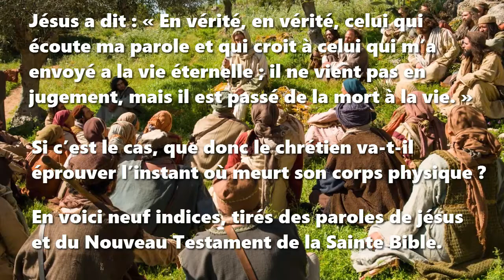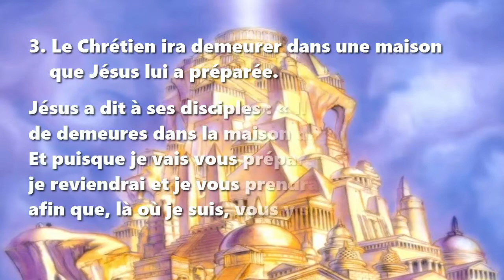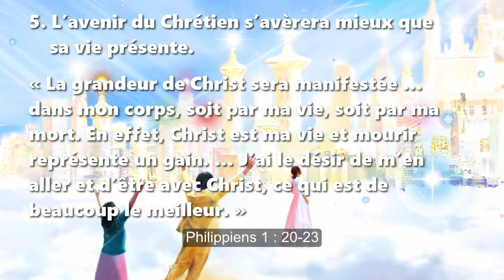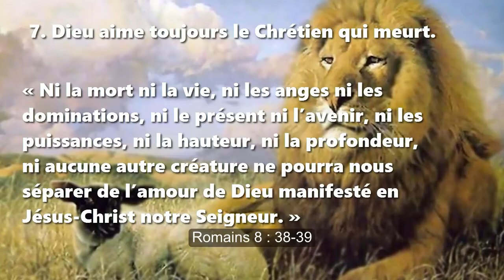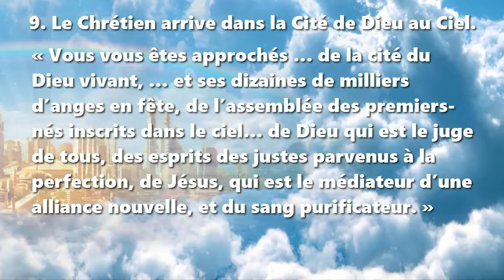L’instant où un Chrétien meurt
Jésus a dit : « En vérité, en vérité, celui qui écoute ma parole et qui croit à celui qui m’a envoyé a la vie éternelle ; il ne vient pas en jugement, mais il est passé de la mort à la vie. » Jean 5 : 24
Si c’est le cas, que donc le chrétien va-t-il éprouver l’instant où meurt son corps physique ? En voici neuf indices, tirés des paroles de jésus et du Nouveau Testament de la Sainte Bible.

1. Ce Même Jour, un Chrétien sera avec Jésus dans le paradis. Luc 23 : 42-43

2. Des anges viendront transporter le Chrétien dans un lieu de réconfort. Luc 16 : 22, 25

3. Le Chrétien ira demeurer dans une maison que Jésus lui a préparée. Jean 14 : 2-3

4. La foi du Chrétien se réalise en ce qu’il vive auprès de Jésus. 2 Corinthiens 5 : 7

5. L’avenir du Chrétien s’avèrera mieux que sa vie présente. Philippiens 1 : 20-23

6. Le Chrétien qui souffrait se repose et reçoit la récompense de ses œuvres. Apocalypse 14 : 12-13

7. Dieu aime toujours le Chrétien qui meurt. Romains 8 : 38-39

8. Le martyr chrétien verra Jésus debout l’accueillir au Ciel. Actes 7 : 55-56

9. Le Chrétien arrive dans la Cité de Dieu au Ciel. Hébreux 21 : 22-24

N’aie pas peur de la mort. Car l’instant où ton corps devra mourir, tu seras plus vivant que jamais. Les anges de Dieu vont t’accompagner vivant jusque dans la ville céleste où tu seras chez toi avec Jésus dans la demeure qu’il est en train de préparer pour toi.